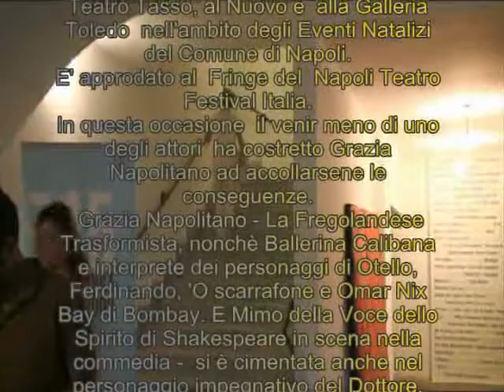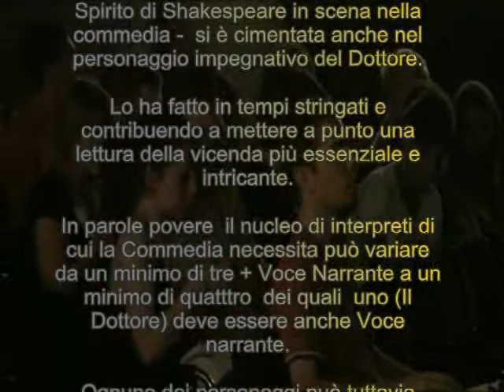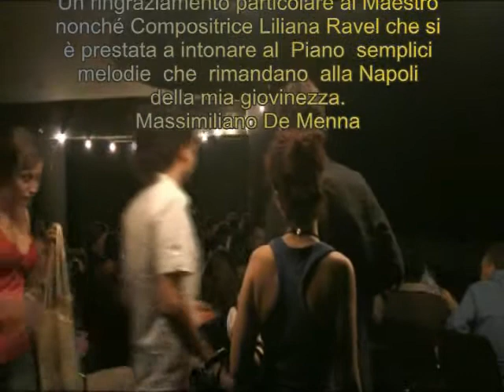Massimiliano De Menna Time Out al Fringe: la Dottoressa